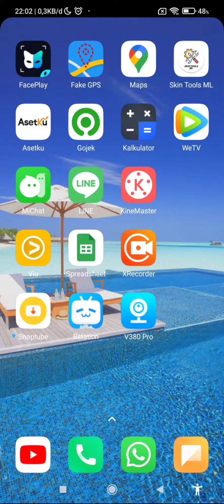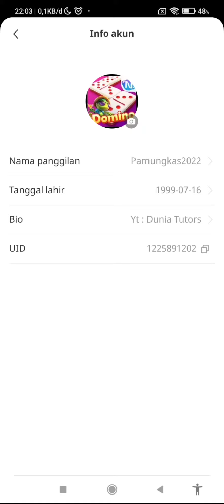Cara menambahkan Tanggal lahir Di Bstation